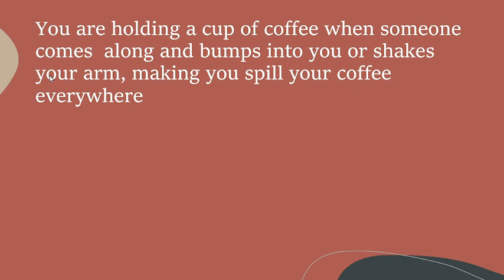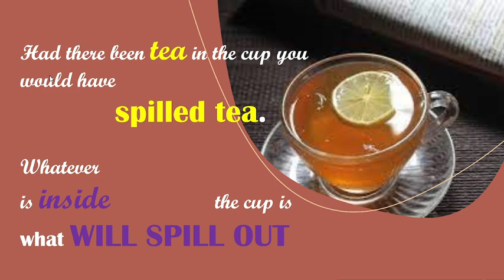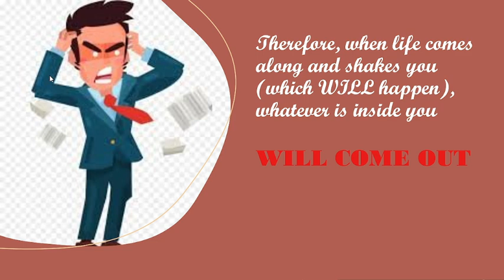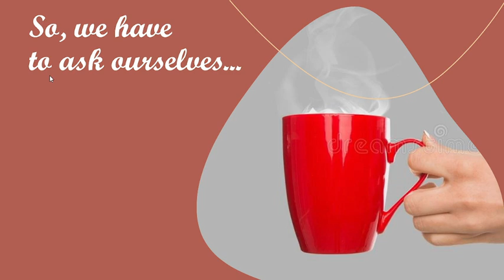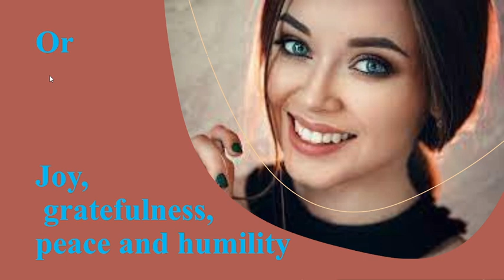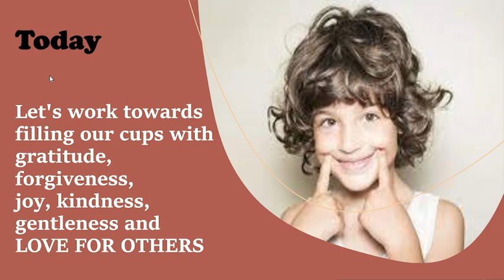What is in your cup? ☕️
Life gives u cup . You choose to fill it